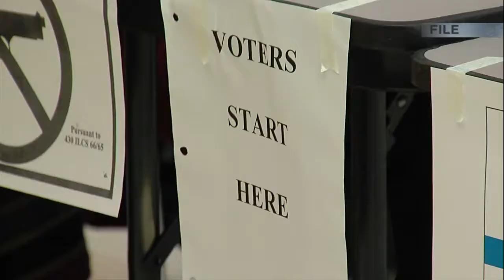Rep. Windhorst skeptical on inmate voting rights bill